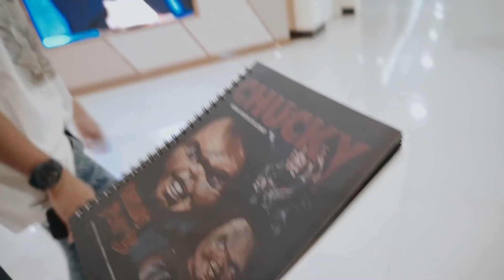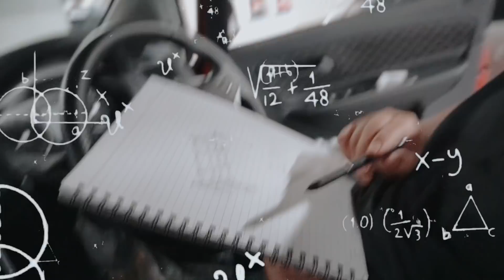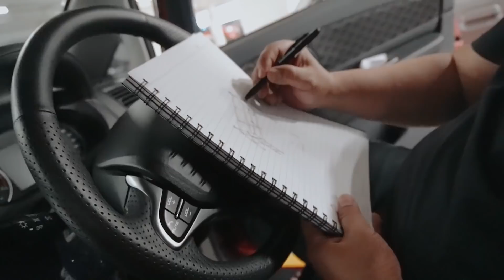AKU CARI KAYU UNTUK BUAT KATIL TERAPUNG!